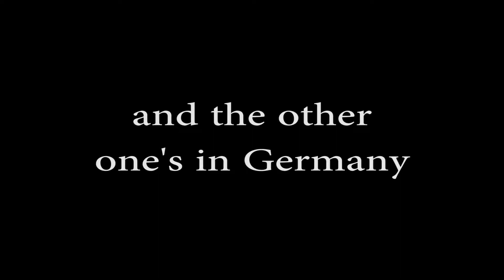Ross Predicts the Future!